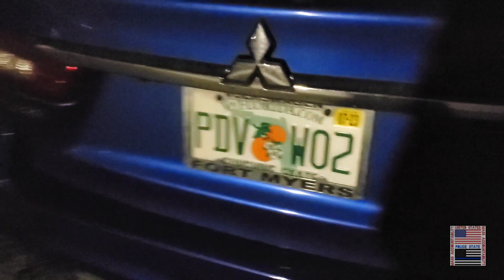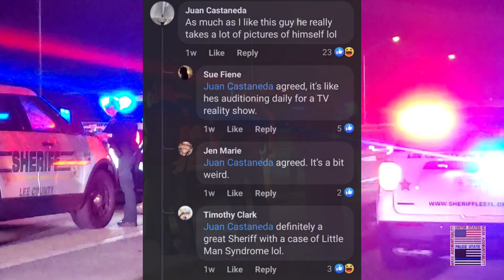DON'T CROSS THAT IMAGINARY LINE. UNLAWFUL ORDERS IGNORED. Lee County Sheriff. Florida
This was on Thursday March 10th 2022, at approximately 12:48 AM, this was an officer involved car accident.  That wasn't the most concerning part about this interaction. A captain left 1 of his firearms which seemed to be a possible throw away because he had his service firearm on his hip. Also One this captain and a canine deputy went on to private property property they broke the no trespassing sign wow going through the fence. If officer safety was one of their biggest worries why would they leave an unsecured firearm on the front seat of a vehicle that was running with the windows down?? Make sure you go check out open government investigations break down of that whole part of the incident. I will leave the link to his video and check Bronson's video of this interaction damolo. Please let me know what you think of this interaction. I appreciate all your support. Much love, respect and appreciation!!!